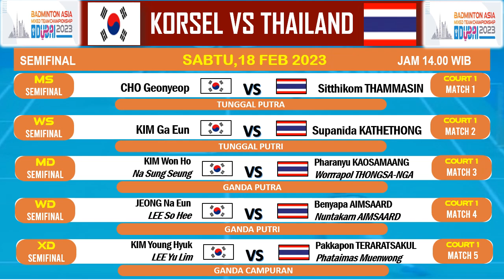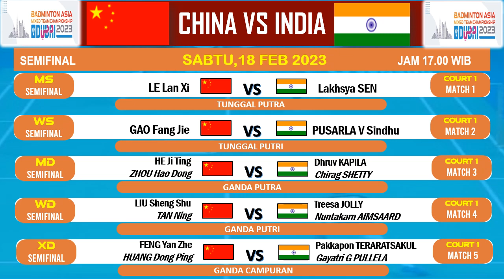Jadwal SEMIFINAL Badminton Asia Mixed Team Championship 2023 Hari ini Day5: KOR VS THA , CHN VS IND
Jadwal Semi Final Badminton Asia Mixed Team Championship 2023, Jadwal lengkap badminton asia mixed team championship 2023 hari ini day 5. Turnamen badminton kejuaraan asia beregu campuran 2023 merupakan turnamen BWF yang di gelar di Dubai Uni Emirat Arab, pada 14 sampai 19 Februari.
Berikut jadwal lengkap Badminton Asia Mixed Team Championship 2023 Hari ini Day 4 LIVE DI TVRI atau Jadwal kejuaraan dunia badminton asia 2023 yang akan di tayangkan pada jam 14.00 WIB